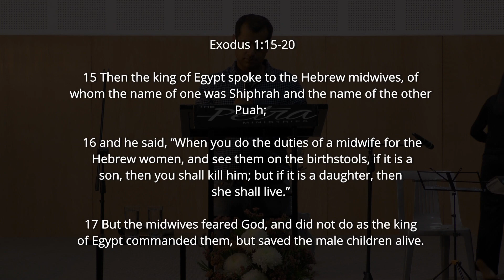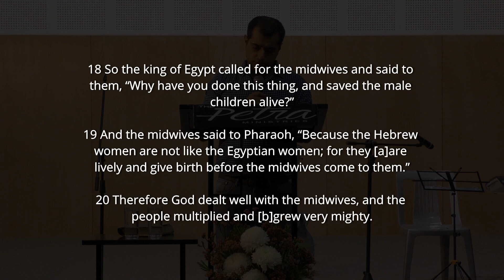The Midwives In The Church | 14 June 2019